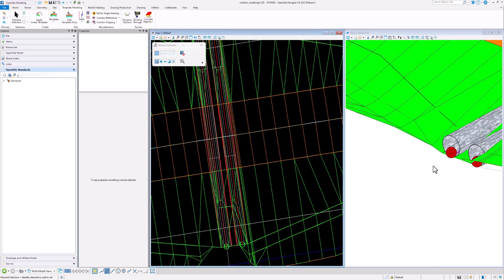Modeling Around Culvert Pipes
This video shows how to make sure side slopes from your corridors/linear templates aren't projecting through your pipes.